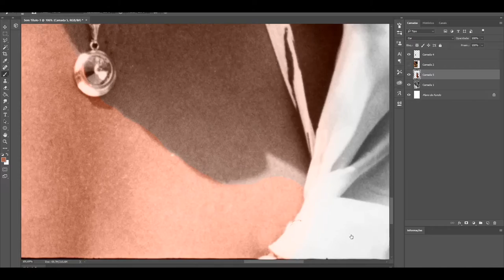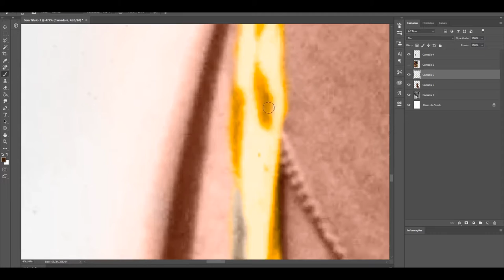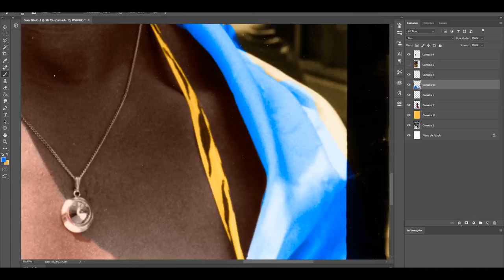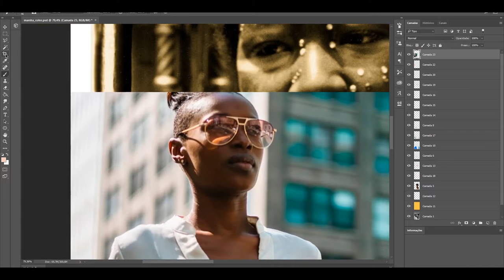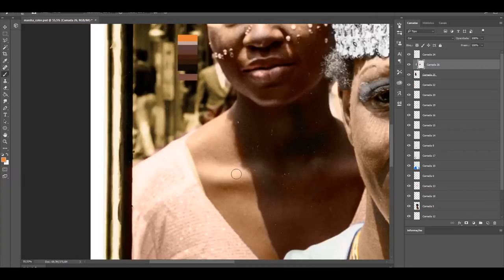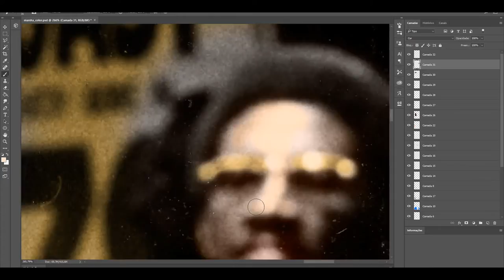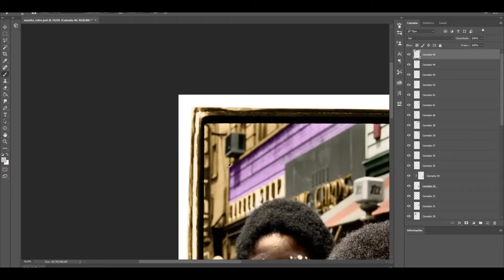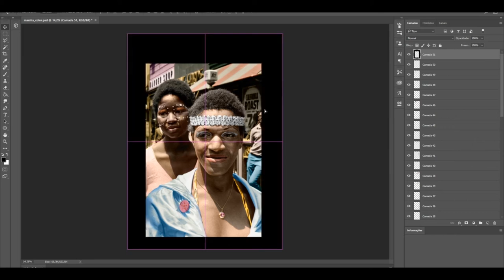Painting Marsha: colorizing a black and white photo in Photoshop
A timelapse of the process of colorization of a black and white photo of LGBTQ+ icon Marsha P. Johnson.